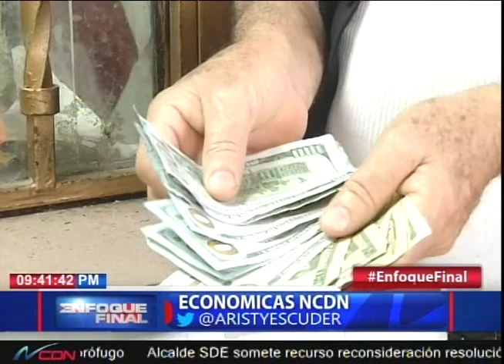Comentario Económico: Acierto cambiario